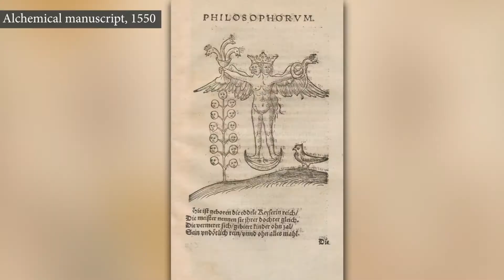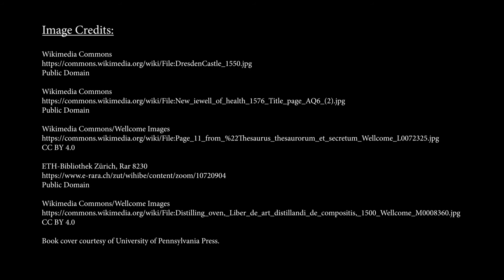Tara Nummedal: Anna Zieglerin and the Lion’s Blood: Alchemy and End Times in Reformation Germany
Professor of History and Italian Studies Tara Nummedal’s book, "Anna Zieglerin and the Lion’s Blood: Alchemy and End Times in Reformation Germany" (University of Pennsylvania Press, 2019),  reconstructs the career and historical afterlife of alchemist, courtier, and prophet Anna Zieglerin. Nummedal poses Anna's story within the overarching frameworks of Reformation Germany's religious, political, and military battles; the rising influence of alchemy; the destiny of humanity and humankind; and the position of women within these contexts.

Read more about "Anna Zieglerin and the Lion’s Blood: Alchemy and End Times in Reformation Germany:"